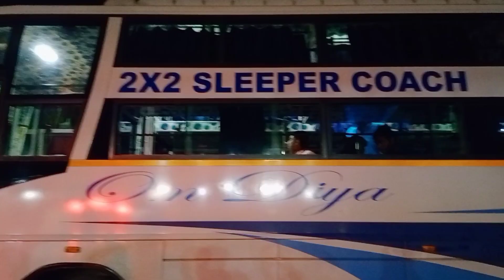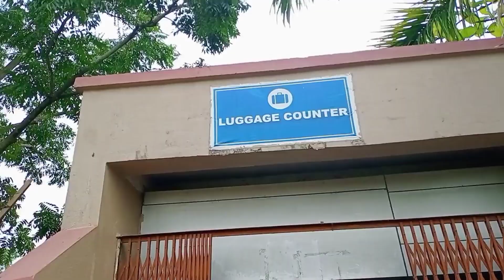শিলিগুড়ি পরীক্ষা। নতুন বন্ধুরা | Siliguri surendernath institute of engineering college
Tag ।।।।।

We spread education and helpful